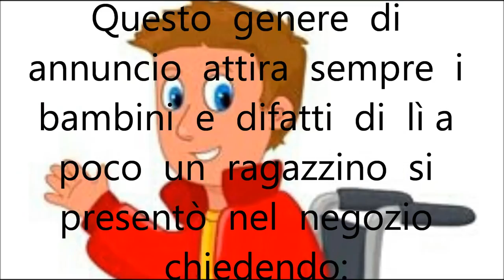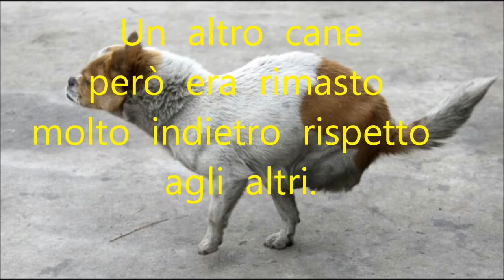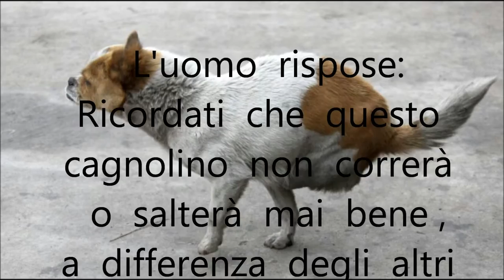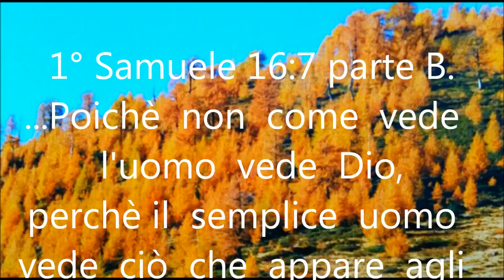Quanto valiamo ?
Descrizione